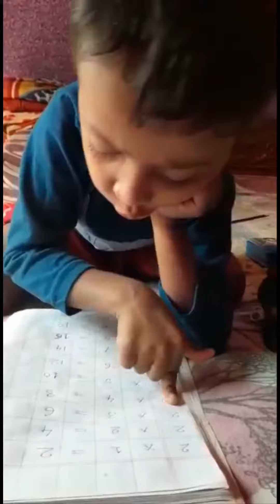ayush from 1months to 4 years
ayush from 1months to 4 year @ayushcom2005 Com